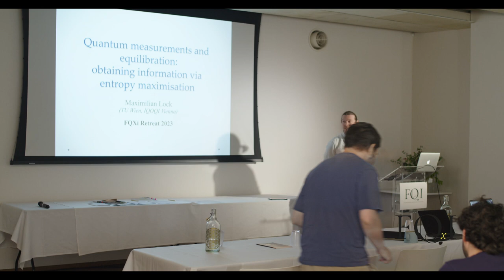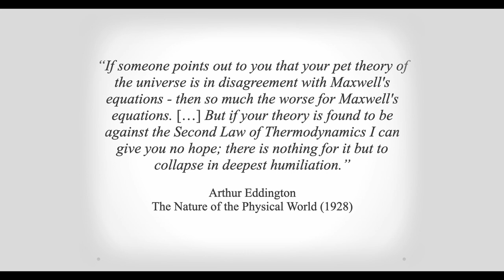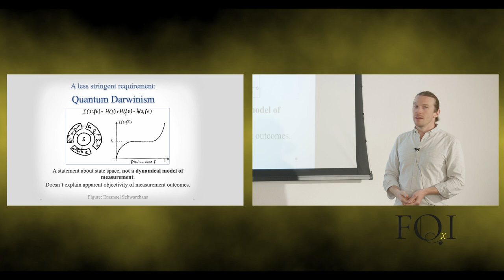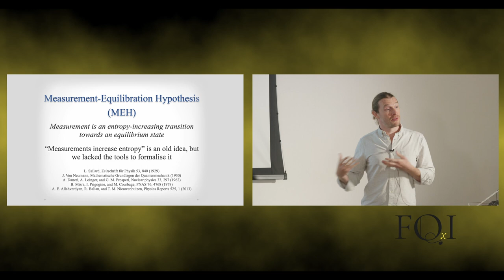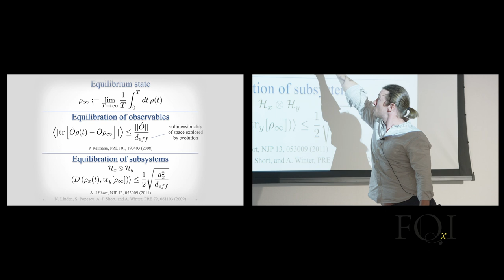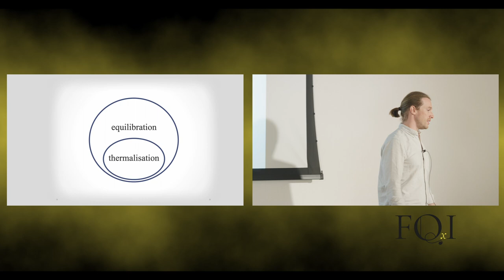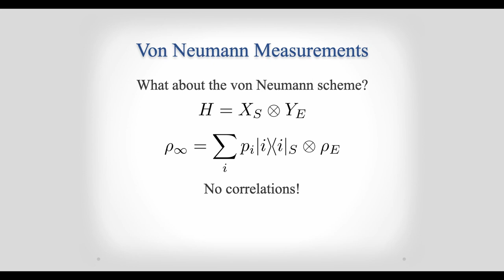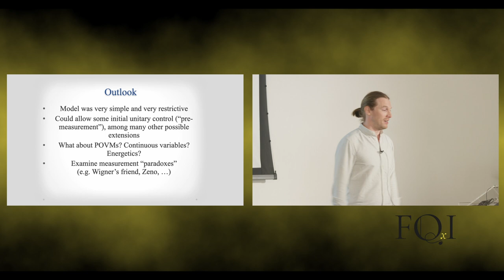Quantum Measurements and Equilibration: Obtaining Information via Entropy Maximisation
In quantum physics, measurements don't just reveal properties - they can actually fuel processes. Dr. Maximilian Lock explains how extracting information from quantum systems is linked to increasing entropy and driving them towards equilibrium.

FQxI is funding revolution, not evolution: The Institute is the leading body funding high-risk, high-reward research
in the foundations of science.

The relaunch will expand FQxI’s horizons, empowering scientists in revolutionary
 science around the world, and creating new opportunities for funding partners and sponsors.